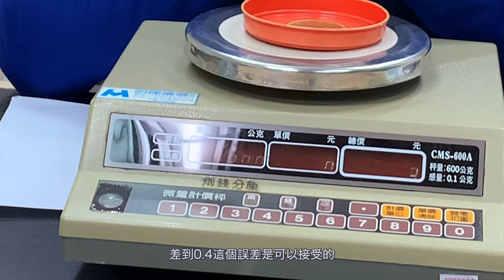秦老闆來鑑定 稀有袁大頭(上)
朋友委託鑑定家裡老先生遺留下來的傳家袁大頭，我特別從歷史背景到鑑定方式慢慢給大家說明清楚。這個單元將會分成上下兩集，網路上的好朋友們不要錯過歐！